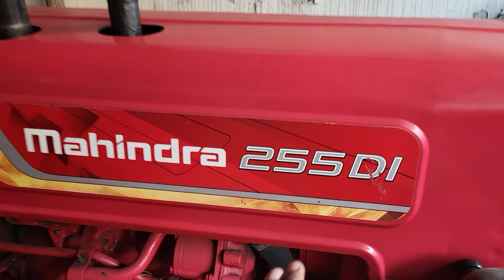रवि खेवाल बेहतरीन ट्रैक्टर टीचर कॉलोनी गली नंबर 4 शामली उत्तर प्रदेश